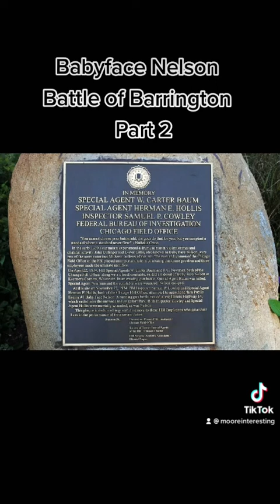LEGENDARY Babyface Nelson & The Battle of Barrington Part:2